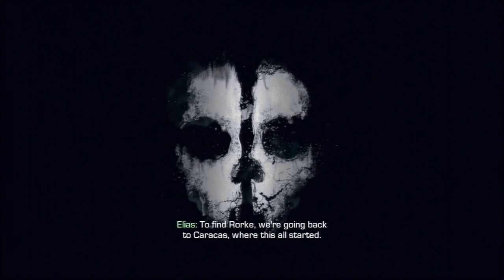Call of Duty: Ghosts Walkthrough - Campaign Mission 7 "FEDERATION DAY"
Add us on psn: rohanj9 & blue_862

Intrested in a partnership for youtube? I joined Maker Studios & so can you!

Frag out!